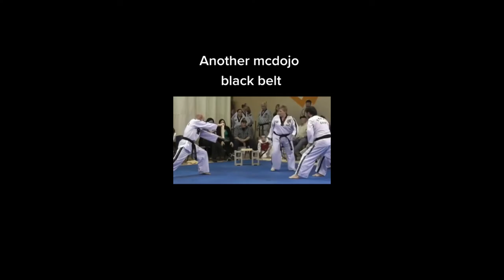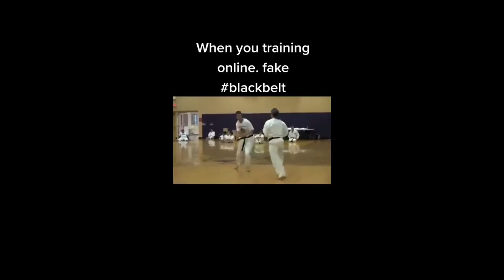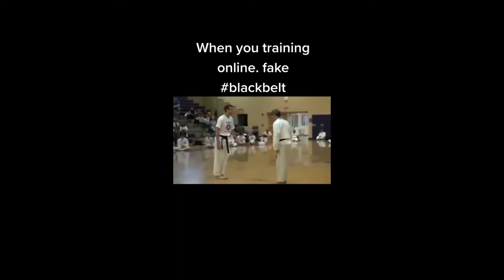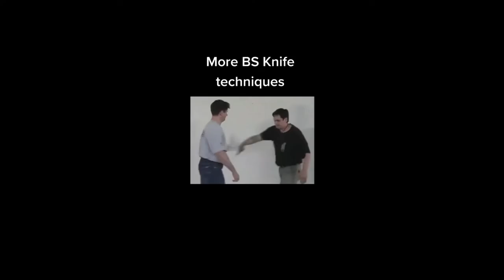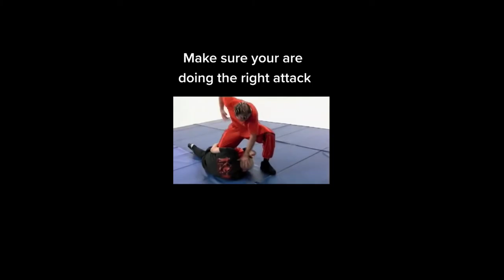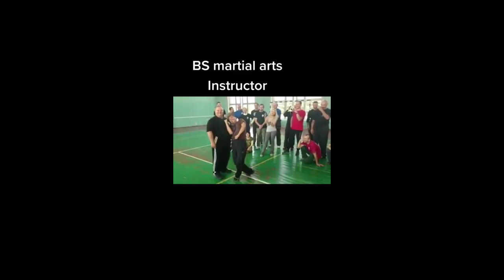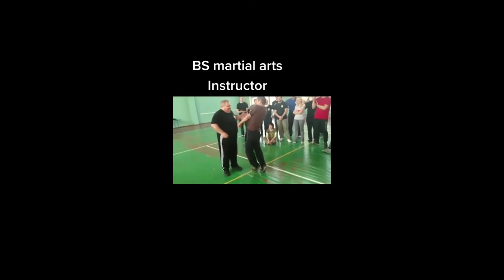The Best Of BS Martial Arts and Self Defence For Tik Tok Part 1